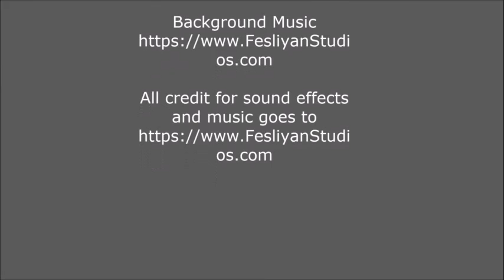The Unrest (2021)